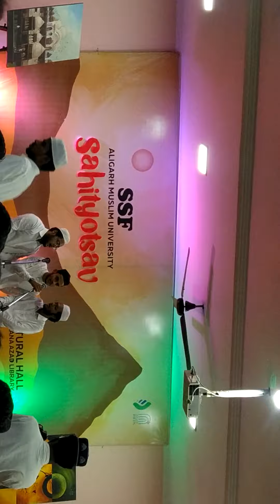AMU Cultural Program Naat Sharif Hasbi Rabbi Jallallah